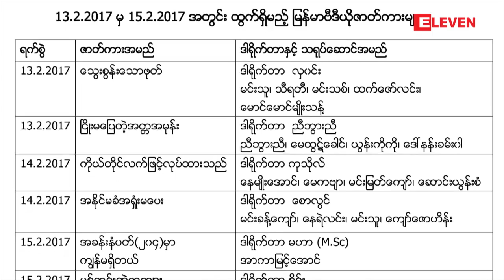" Video Catalogue " ( အစီအစဥ္ )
■ Video Catalogue အစီအစဥ္သည္ အသစ္ထြက္ရွိမည့္ ျမန္မာဗီဒီယိုဇာတ္ကားထဲမွ အေကာင္ဆံုး ဇာတ္ကားနမူနာ အပိုင္းမ်ားကို  မိတ္ဆက္အေနႏွင့္ တင္ဆက္ေပးေနေသာ အစီအစဥ္ျဖစ္ပါသည္။

 ဒီတစ္ပတ္မွာေတာ့
■  သရုပ္ေဆာင္ ေနမ်ိဳးေအာင္၊ ေမကဗ်ာ၊ မင္းျမတ္ေက်ာ္၊ ေဆာင္းယြန္းစံတို႔ ပါ၀င္သရုပ္ေဆာင္ထားတဲ့ " ကုိယ္တိုင္လက္ျဖင့္လုပ္ထားသည္ "

■  သရုပ္ေဆာင္ မင္းသူ၊ သီရတီ၊ မင္းသစ္၊ ထက္ေဇာ္လင္း၊ ေမာင္ေမာင္မ်ိဳးသန္႔ တို႔ ပါ၀င္သရုပ္ေဆာင္ထားတဲဲ့ " ေသြးစြန္းေသာဖုတ္ "

■  သရုပ္ေဆာင္ အာကာျမင့္ေအာင္ အထူးသရုပ္ေဆာင္ထားတဲ့ '' အခန္းနံပါတ္ ၂၀၄ မွာ ကၽြန္မရွိတယ္'' ဆိုတဲ့ ဇာတ္ကား တို႔ျဖစ္ပါတယ္။